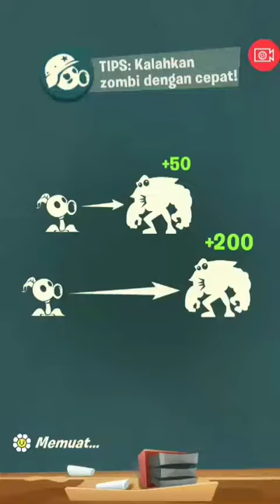Gameplay: Plant vs Zombies™ 3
App info:

Name: Plant vs Zombies™ 3

Dev: ELECTRONIC ARTS

Size: 66MB ( Download Assets not include )

Ingame: Ads on, In-game purchase

Status: On  ( maybe 'off' too )